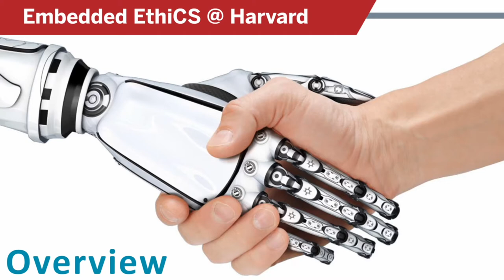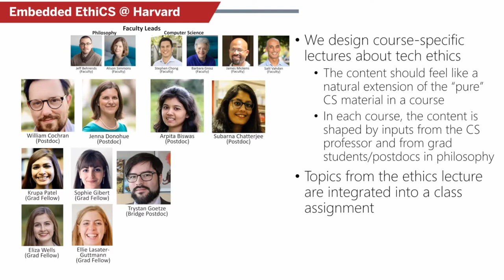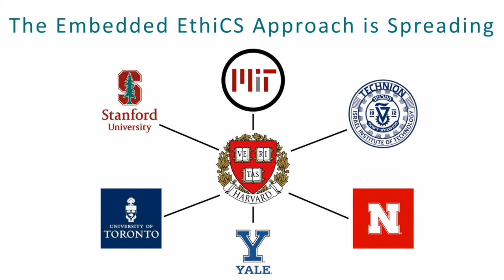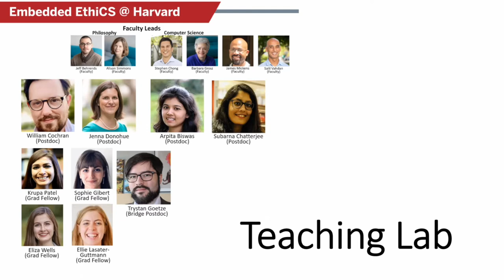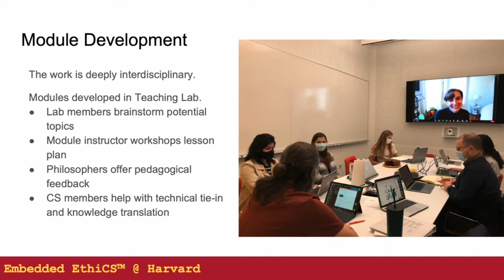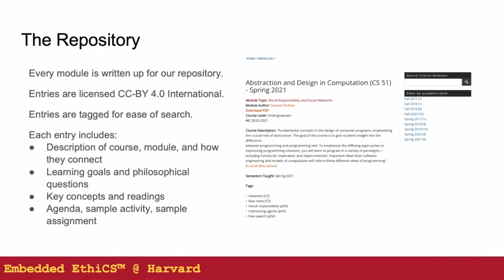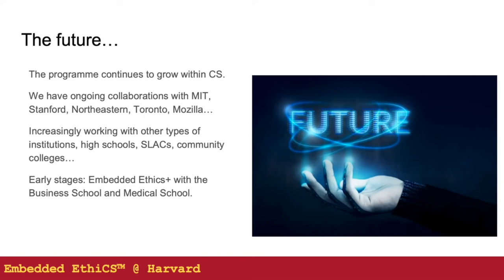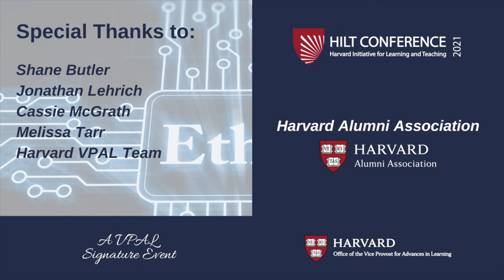Ethical Reasoning for Computer Scientists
Jeff Behrends is Associate Senior Lecturer on Philosophy (FAS) and Director of Ethics and Technology Initiatives at Edmond J. Safra Center for Ethics. His research interests are largely concerned with meta-ethics and practical reasons, or reasons for action. His published work includes papers in applied political philosophy, normative ethics, and metaethics. He has written, for example, on moral epistemology, the metaphysical grounding of reasons for action, and the conditions under which an action promotes or serves a desire without satisfying the desire. As Director of Ethics and Technology Initiatives, Jeff assists the Director and Executive Director in advancing the Center's goals related to its new research theme, the Ethics of Technological and Biomedical Innovation. He also works with departments and other academic units across Harvard that are eager to integrate ethics education into their curricula, inspired by the approach developed in the Embedded EthiCS @ Harvard program, of which he is Co-Director.

James Mickens is Gordon McKay Professor of Computer Science (SEAS). James studies distributed systems—how to make them faster, more robust, and more secure. Much of his work focuses on large-scale web services, and how to design principled system interfaces for those services. His contributions to computer science and life have been so fundamental that, as his web bio puts it, he “ran out of storage space for his awards in 1992. He subsequently purchased a large cave to act as a warehouse/fortress from which he can defend himself during the inevitable robot war that was prophesied by the documentary movie The Matrix. In his spare time, James enjoys life, liberty, and the pursuit of happiness, often (but not always) in that order, and usually (almost always) while listening to Black Sabbath.”

Trystan Goetze is a Post-Doctoral Fellow in Philosophy (FAS). Trystan is a professional philosopher, writer, educator, and game designer. He works with philosophers and computer scientists to integrate ethics lessons into the computer science curriculum. As “Bridge Fellow,” Trystan builds connections and collaborations with other organizations who are developing computer ethics training. His areas of research specialization are social epistemology, especially epistemic injustice; meta-ethics, especially moral responsibility; and computer ethics, especially ethical issues particular to the web and to artificial intelligence.